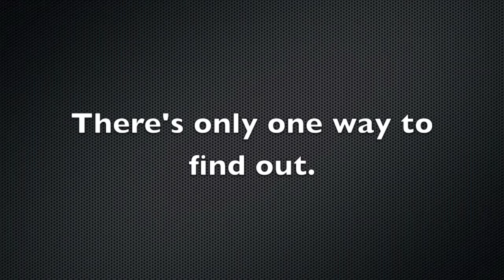The Fighter Trailer 1